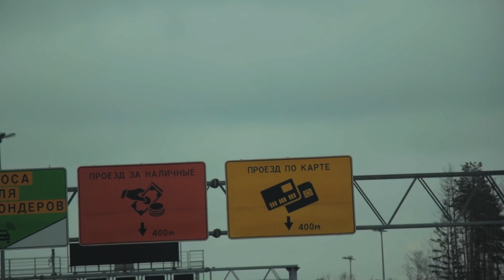ПОДАРЮ СТУДИЮ РАНДОМНОМУ ПОДПИСЧИКУ